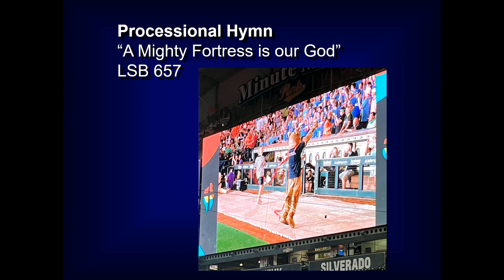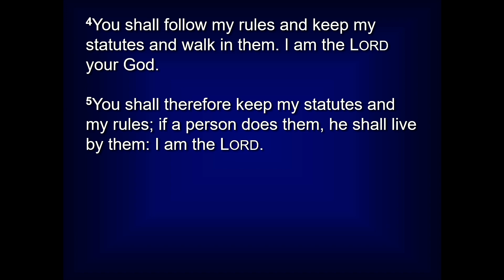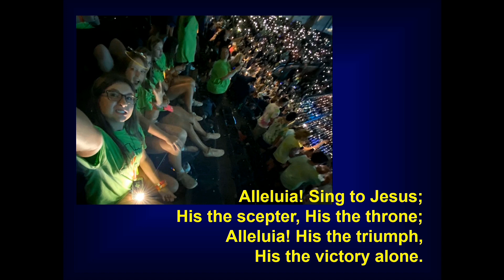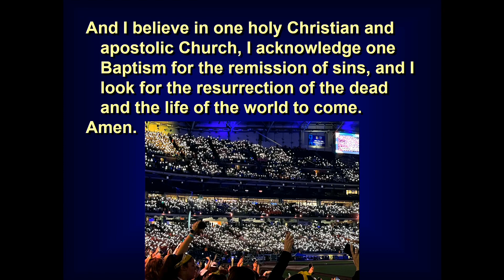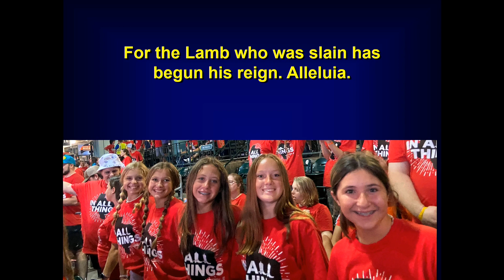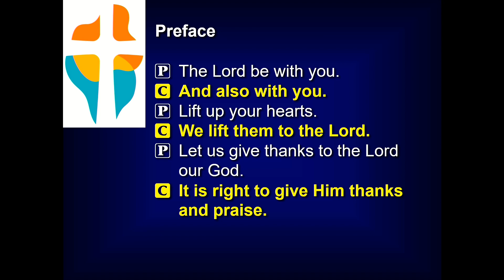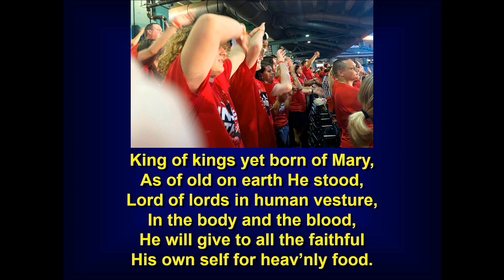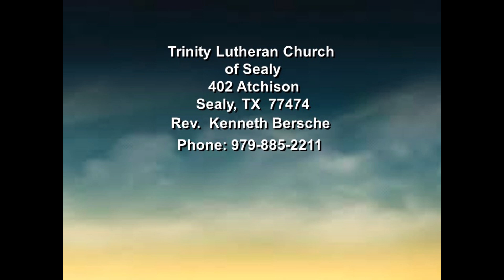TLCWS20220717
"In All Things"